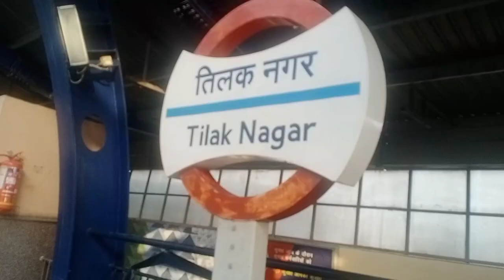Tilak Nagar Cloth Market | Delhi Market Vlog | How to Reach Tilak Nagar Market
Hello Friends This Is Your Friend Vinnie and Hope You Guys Doing Well

This Channel Is About Sharing My Experience and Knowleged With You On Things Like Beauty Tips, Home Remedies For Skin Care, Hair Care, Diy, How To Makeup At Home, Beauty Benefits, Best Beauty Product For You, Product Reviews Hair Styleing.

Stay Beautiful !!! Stay Pretty !!!